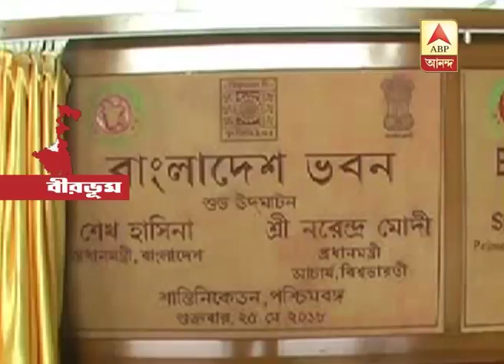bir biswabharati museum